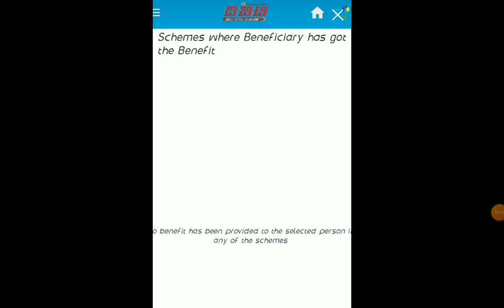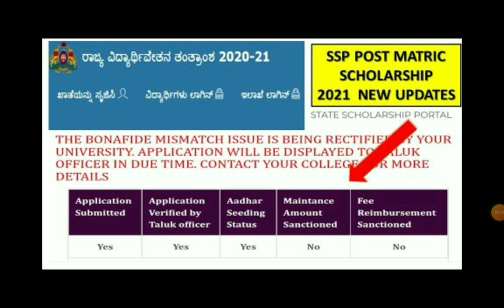SSP SCHOLARSHIP UPDATE|SSP LATEST UPDATE|SSP IMPORTANT UPDATE|students solution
Upi id:hatersvtu@ybl

ssp scholarship last date 2021,
ssp scholarship not received,
ssp scholarship not credited,
nsp scholarship new update,
ssp scholarship npci,
nsp scholarship 2021-22 apply in kannada,